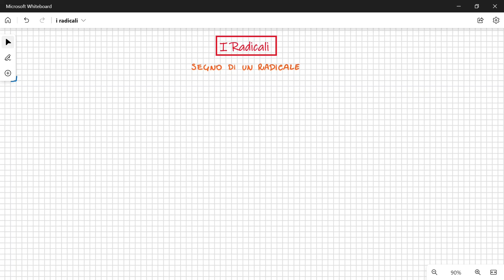IL SEGNO DI UN RADICALE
In questa lezione vedremo come verificare il segno di un radicale cioè vedremo quando un radicale è positivo o negativo